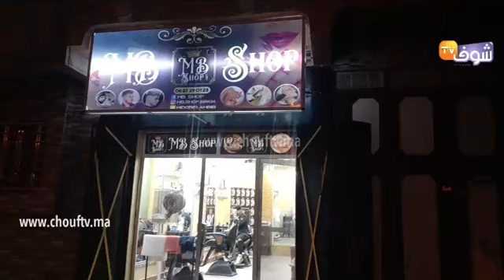مباشرة من بركان:الفنان الشاب ميدو بلحبيب فتح صالون التجميل.. شوفو كيفاش داير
مباشرة من بركان:الفنان الشاب ميدو بلحبيب فتح صالون التجميل.. شوفو كيفاش داير.. مارأيكم فالفنانين لي ولاو كيفتحو صالونات التجميل ؟